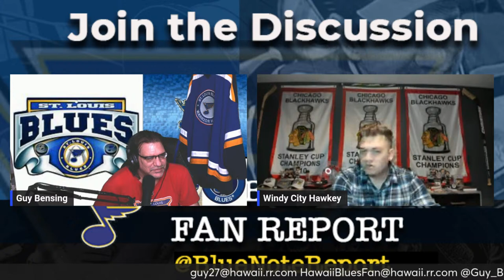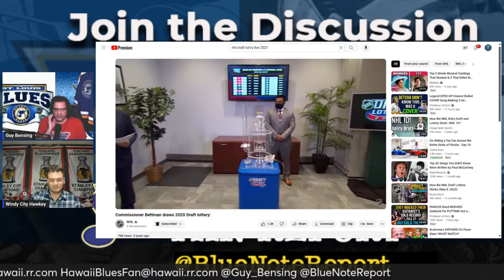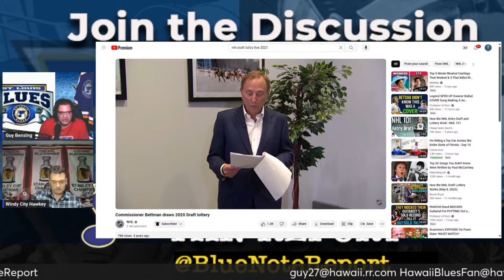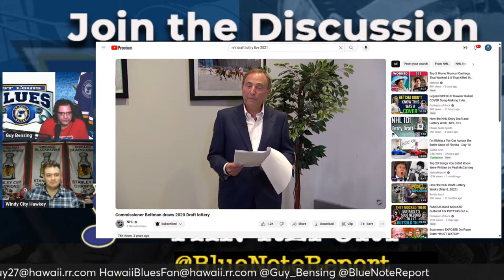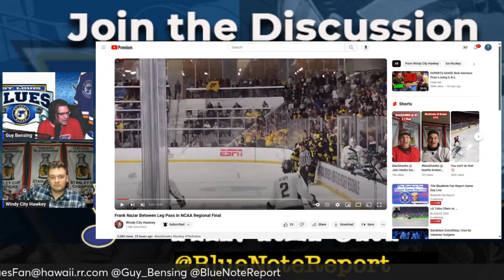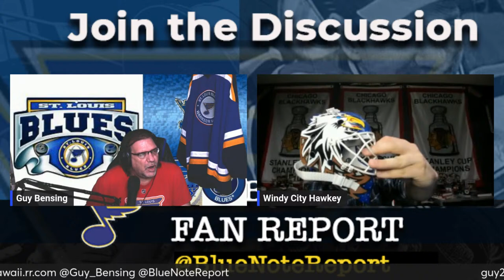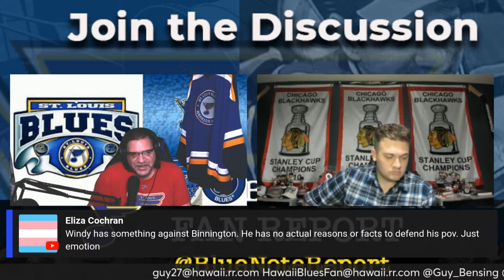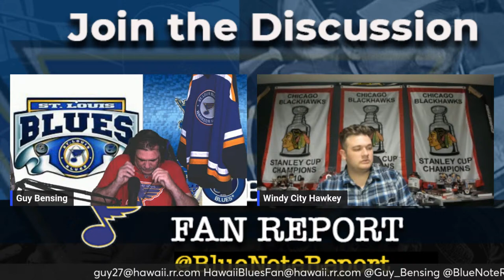The BlueNote Fan Report Game Day Live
Let's Hulu the plus

The easiest way to go live.but not the cheesiest.